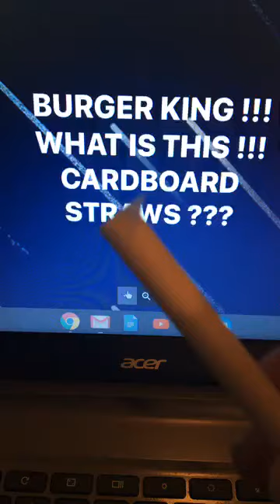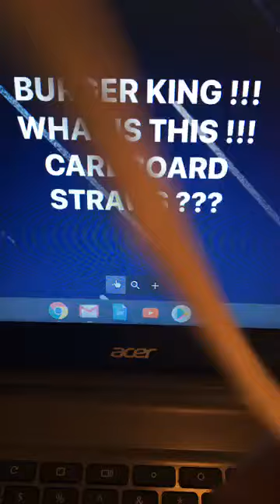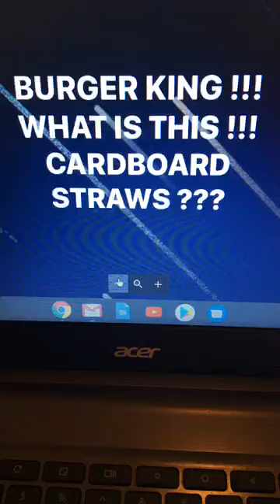BURGER KING - WHAT IS THIS STRAW PEELING IN MY MOUTH